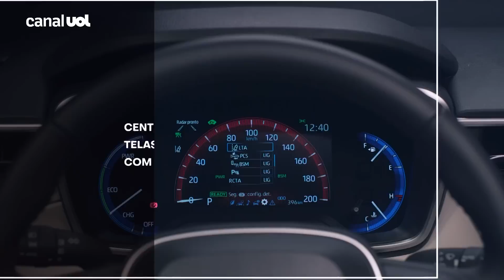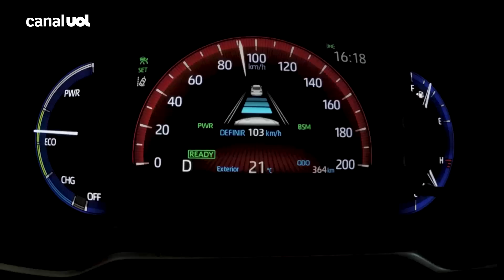Corolla Cross híbrido não muda, mas tenta tirar onda com tropeços do rival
O Toyota Corolla Cross já recebeu a linha 2024 e sem nenhum alarde, afinal, segue exatamente igual. Alteração mesmo, só com o reajuste na tabela de preço. Então, para dar uma repassada nos atributos desse SUV, Benê Gomes andeu novamente com a versão XRX, a topo de linha e que tem como maior diferencial, a propulsão híbrida flex.